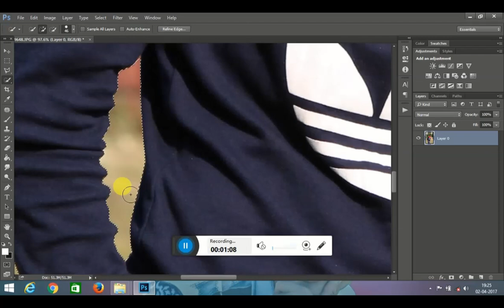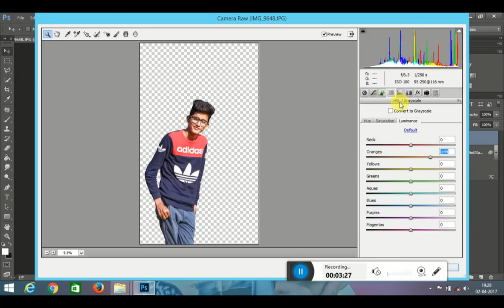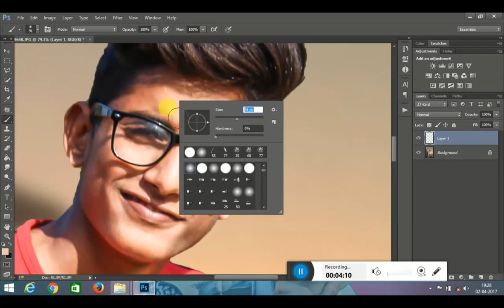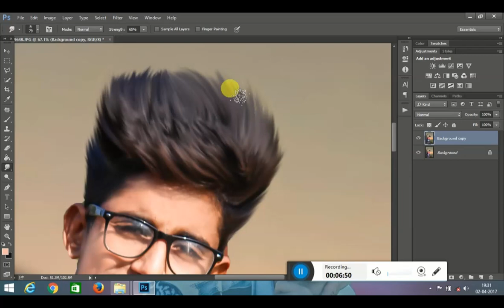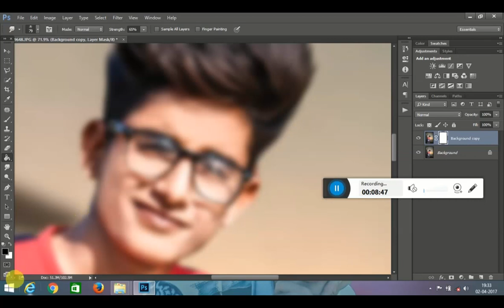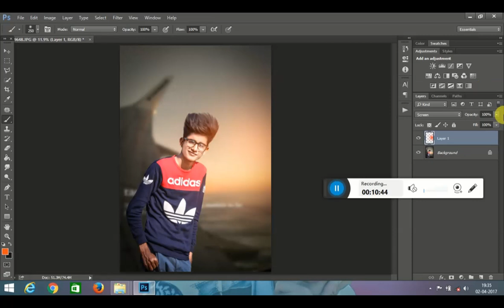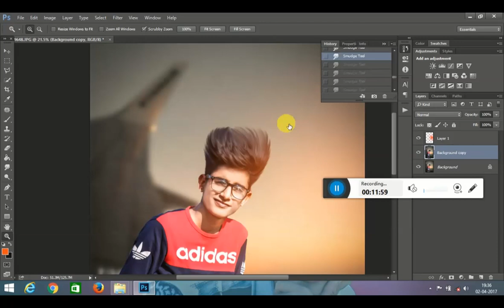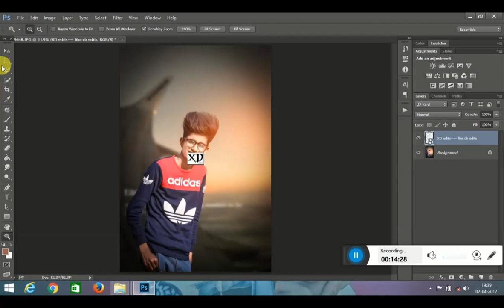how to change background in photoshop | photoshop manipulation tutorial | edit like swappy pawar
Or

background: any type of background u uesd

If you like My then

Cb edits
Cb editing
Cb photo
Cb photography
Cb king
Cb Editing
Cb Photoshop
Cb Photoshop effects
Cb Photoshop tutorials
Cb photo tutorials
Cb web
Cb page
Cb fb king
Cb edits gopal pathak pictures
Cb photo effect
Cb Photoshop cs
Cb Photoshop cs 5
Cb Photoshop cs 6
Cb Photoshop editing
Cb Photoshop oil paint
Cb pngs
Cb plugin
Cb tutorials pic
Cb effects
Cb fb cha baap
Cb realty
Cb chaten bhoir
Cb like edit
How edit Like
Cb world best Photoshop photography
Cb Photoshop cs 6 Photoshop photography
Cb king Mumbai
Cb effects pic
Cb tutorials Photoshop
Cb PicsArt
Cb PicsArt tutorials
Cb Photoshop in photo effects oil
Cb Photoshop in tutorials
Cb Edit in Photoshop CS6 & CC
Photoshop cc
Photoshop cc & cs6
Editing
Effects
Edit
Edits
Editing
Editor
Cb cb edits.

cb edits
how to edits like cb edit
cb edits tutorial
cb edits original video
gopal pathak editing
gopal pathak cb edit
chetan bhoir cb
chetan bhoir editing
chetan bhoir cb editing
light effect,
background changing,
skin clearing.
cb edits picsart
milind ranjan cb edits
milind creation edits
photoshop tutorial cb edits
photoshop cc tutorial cb edits
cb edits photoshop tutorial
photoshop tutorial
cb edits real video
cb edits original tutorial
cb edits best tutorial
cb edits best video
chetan bhoir original video
gopal pathak original
cb edits
cb edits photoshop cs6
cb edits photoshop cc
cb editor
cb edits app
cb edit app
cb edits video
cb edits photoshop
cb edit photoshop
cb edits in mobile
cb edits
cb edits tutorial
cb edits in picsart mobile
cb edits logo
cb edits photoshop cc & cs6